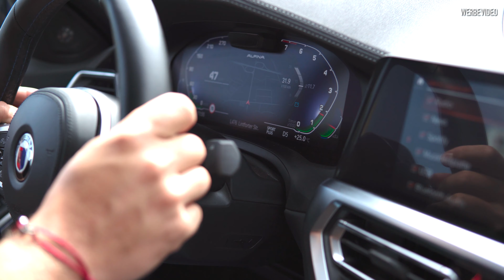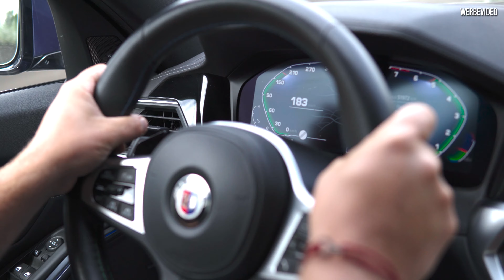BMW Alpina B3 - Wie gut gehen die 462 PS? | Prior Design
BMW Alpina B3 - Wie gut gehen die 462 PS? Wir fahren eine Runde.
Wie findet ihr die Alpina Modelle?

Unser Equipment ­

Anfragen ­

▪️ Rubbertskath 13
▪️ 46539 Dinslaken

▪️ Carl-Friedrich-Gauss-Str. 64
▪️ 47475 Kamp-Lintfort